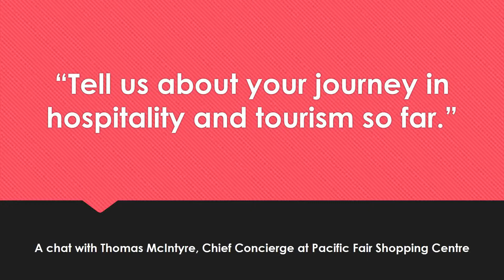Embracing 2018: Be My Guest - Tom McIntyre (1)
Tell us about your journey in hospitality and tourism so far?

The Be My Guest Program is a legacy program to prepare our tourism professionals leading up to, during and after the Gold Coast 2018 Commonwealth Games to showcase Queensland to the rest of the world. to learn more.